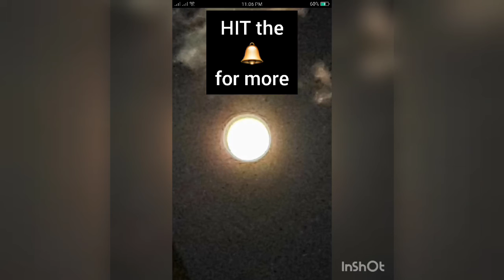5 to Shout Out...as promised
Bernard, Joed, Lanlhenet, Stefanie
& Vic.